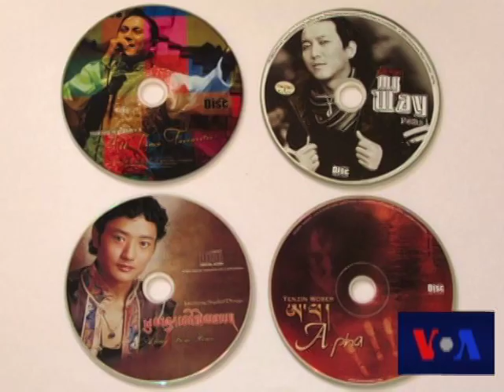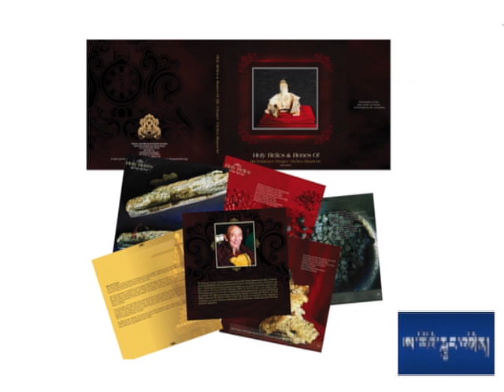Tashi Topgyal Laya: Graphic Designer ལ་ཡ་བཀྲ་ཤིས་སྟོབས་རྒྱལ།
Tashi Topgyal Laya is a Kathmandu based graphic designer and artist who behind some of the most distinctive logo designs in the region, and countless CD and DVD designs for exile Tibetan musicians and filmmakers. After attending several TCV schools in Northern India, Laya received his BA at Punjab University, Chandigarh, and went on to study graphic and web design at Chandigarh's Arena Multimedia. He says that it takes perseverance and patience to achieve perfection in any field.